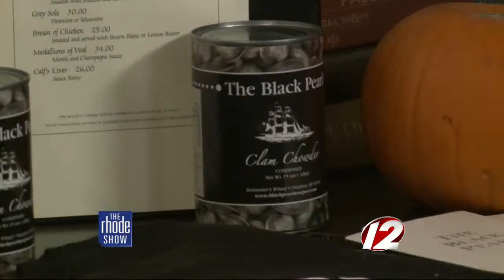Cooking: Jumbo Lump Crab Cake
Chef Dan Knerr from The Black Pearl joined The Rhode Show to make Jumbo Lump Crab Cake.